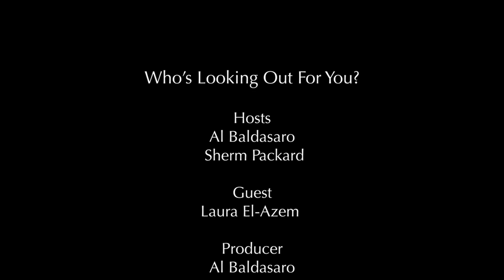Who's Looking Out For You? Laura El-Azem Candidate for State Rep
Al's guest on this episode is Laura El-Azem candidate for NH State Representative.